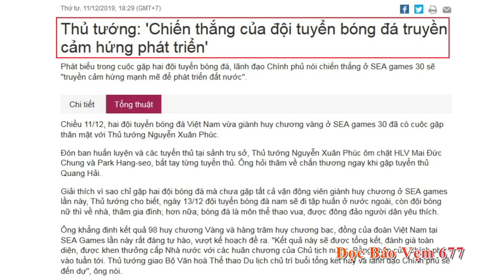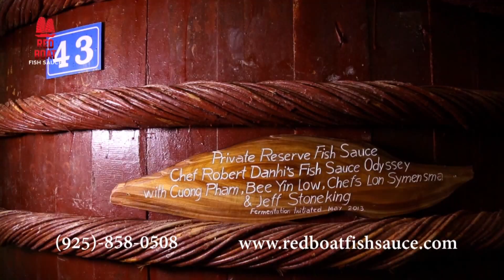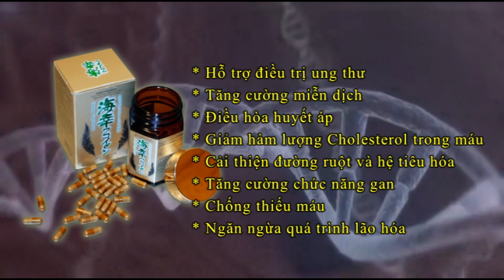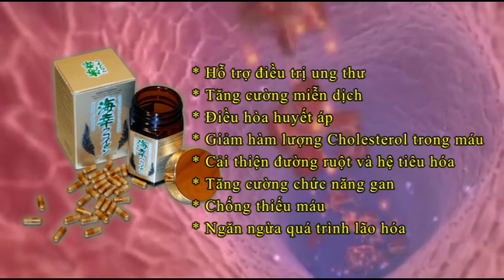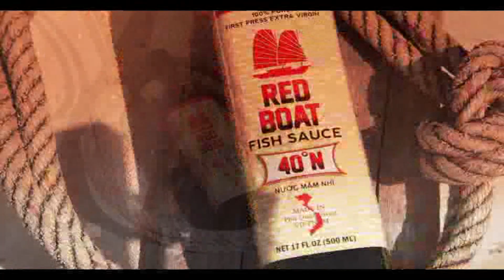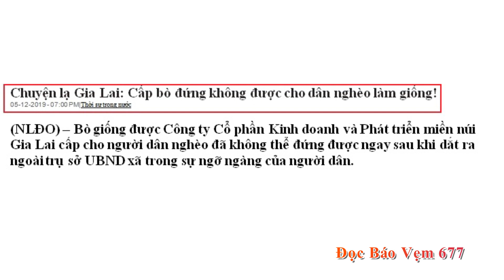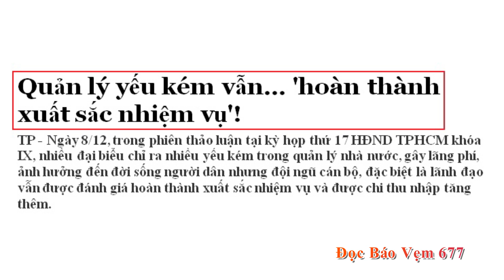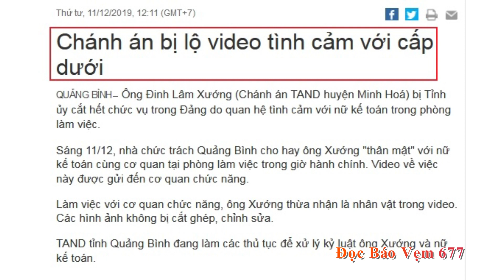Đọc Báo Vẹm 677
Chương trình truyền hình hàng tuần do Quê Hương Media thực hiện với Nguyên Khôi và Hoàng Tuấn.